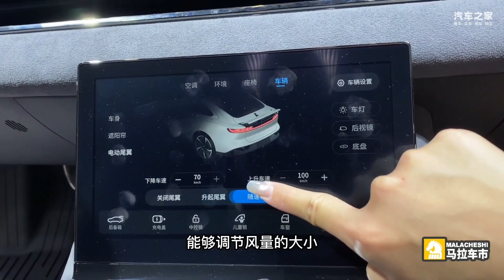上海车展｜岚图追光，演绎中式优雅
岚图追光在本届车展上正式上市。作为岚图汽车首款轿车，岚图追光共推出3款车型，售价区间为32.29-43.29万。